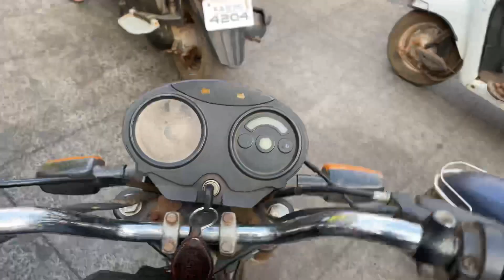Kaha se atte aise log kon sikhata hai ine chalana 😒belgaum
Hey bhailog i am back with another video for you guys
Mai nai chata ki app bore ho jao isliye chota hi rakh raha honh
Do follow me instagram for videos related information

Instagram handle